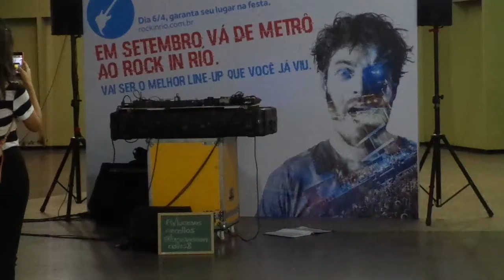lucas vasconcellos @ metrô siqueira campos: last friday night (t.g.i.f.)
29/03/17 - "vá de metrô ao rock in rio": lucas vasconcellos / estação siqueira campos (copacabana / rio de janeiro)